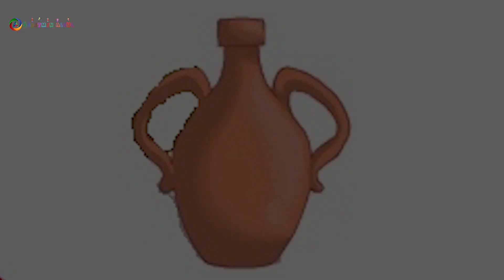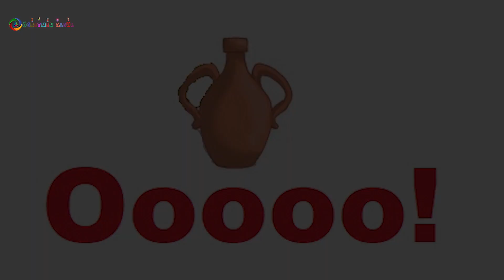Oduncunun Testisi (O Sesi Seslerin Öyküsü)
Sara Gündüz Özeren'in  2005 yılında yazdığı ve Damla Yayınevi tarafından "Her Harfe Bir Hikaye" adıyla yayımlanan kitabından yola çıkarak düzenlenmiştir.